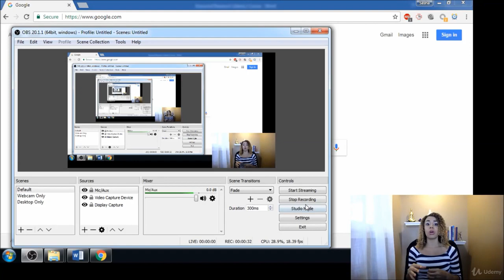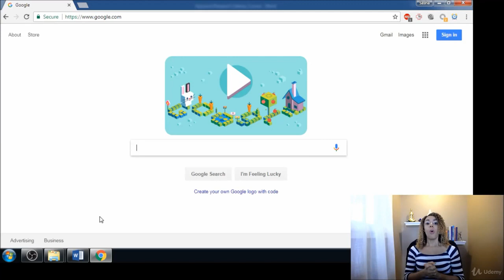What is SEO for Beginners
know What is SEO for Beginners